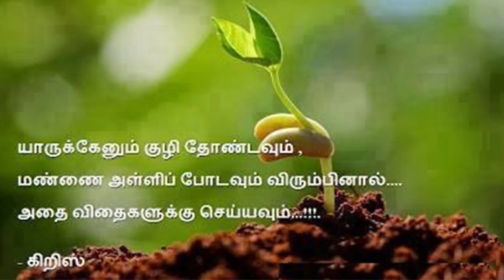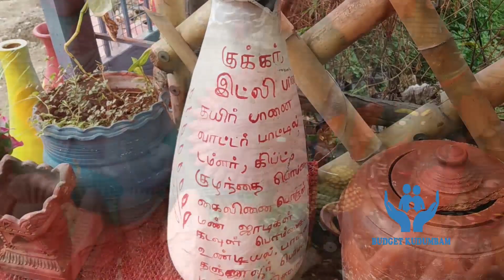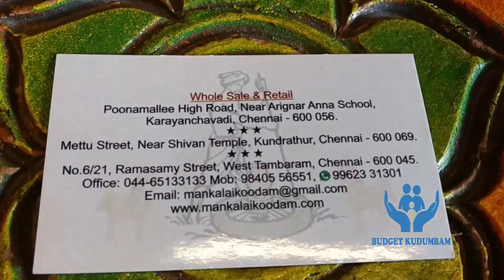Navarathri Golu in Tamil | Mud Pot Tour in Tamil part 2 | mankalaikoodam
Navarathri Golu

hi friends in this video contains the navarathri toys collection & kitchen mudpot vessels also in one place to buy through online or direct contact.i will give the address below & more information see part 1 video:  மண் பாத்திரம் வகைகள் | kitchen organisation Mud Pot Tour in Tamil part 1 | Mud Pot |vessels   in chandra's kitchen.

மண் பாத்திரம் பழக்குவது எப்படி| kitchen organisation Mud Pot Tour in Tamil part 3 | Mud Pot |vessels

Please ask your queries in this number :
contact address:
Mankalai koodam
(wholesale & Retail shop)
Near Arignar Anna school, karayanchavadi,
Poonamallee, chennai - 600-056

Navarathri Golu 2018 in Tamil | Toys collection | Mud Pot Tour in Tamil part 2 | Golu dolls 2018

Thanks & Regards
Chandra